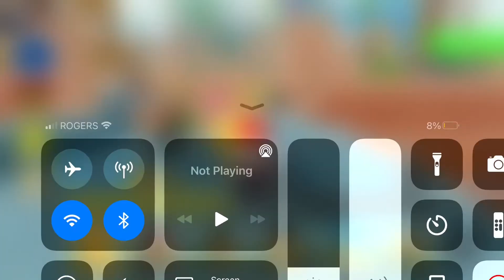Voice reveal! (All star tower defense)